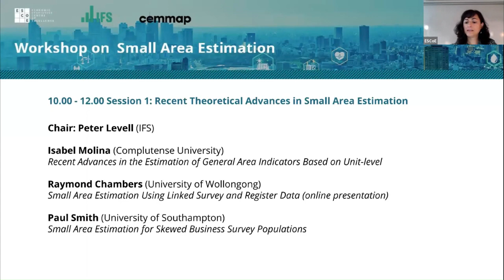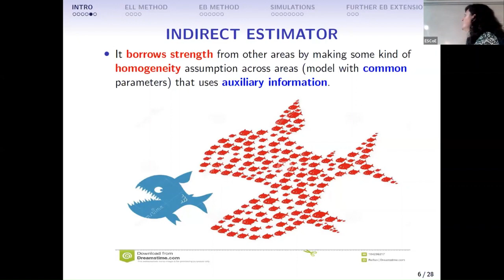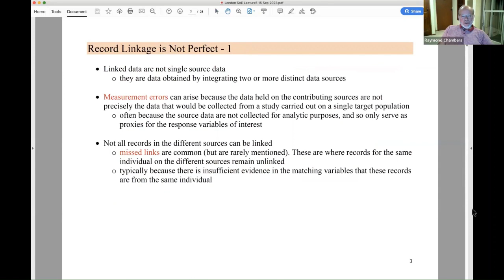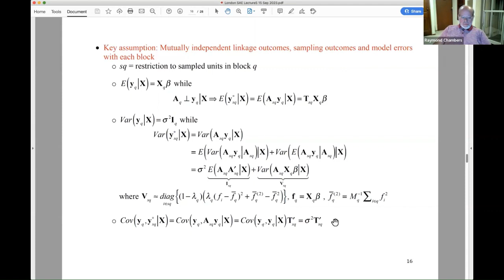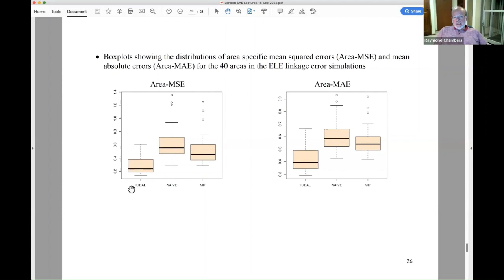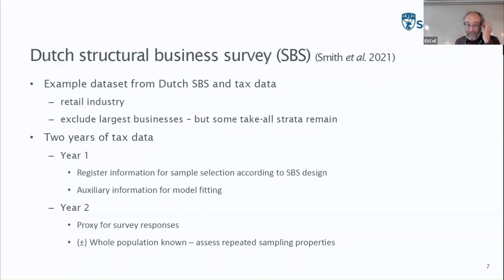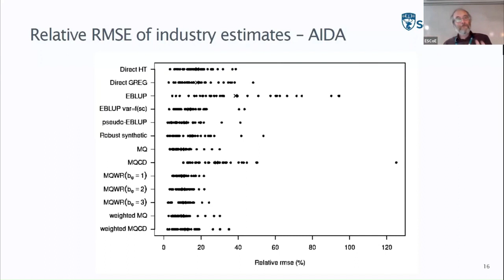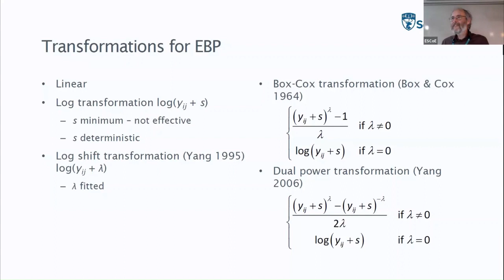Workshop on Small Area Estimation Session 1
Recent Theoretical Advances in Small Area Estimation

Recent Advances in the Estimation of General Area Indicators Based on Unit-level Models
Isabel Molina (Complutense University)

Small Area Estimation Using Linked Survey and Register Data
Raymond Chambers (University of Wollongong), Nicola Salvati (University of Pisa) and Enrico Fabrizi (Catholic University Milan)

Small Area Estimation for Skewed Business Survey Populations
Paul Smith (University of Southampton) and Chiara Bocci (University of Florence)